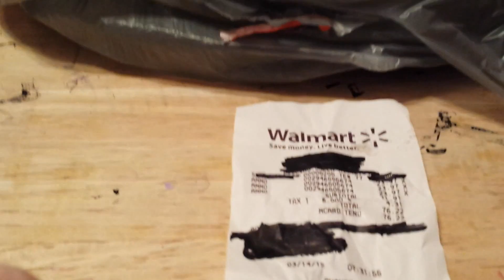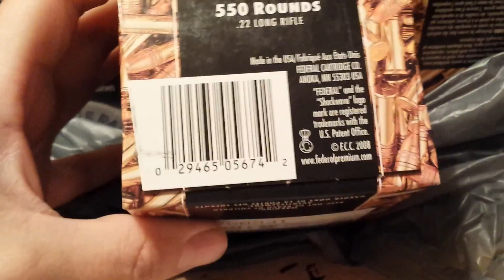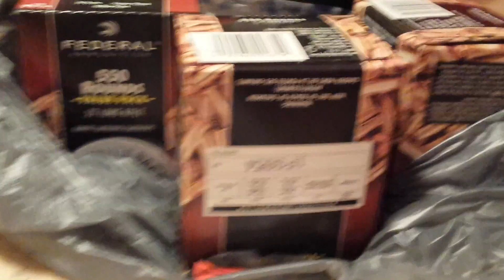FedRed 550 Walmart Ammo score! 2 days of Realness in a row!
Don't be pissed because you were wrong and 550's are still on the market! I'm showing you the damn tag, I showed the case with the date on it! Your just one jelly felly junky dude!